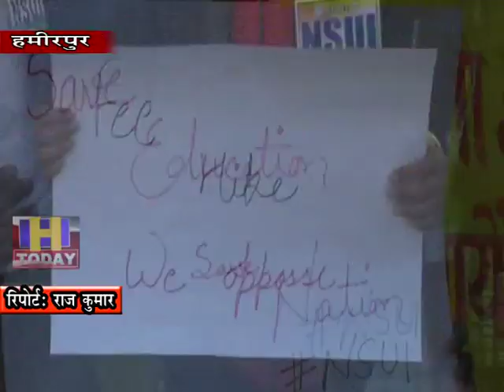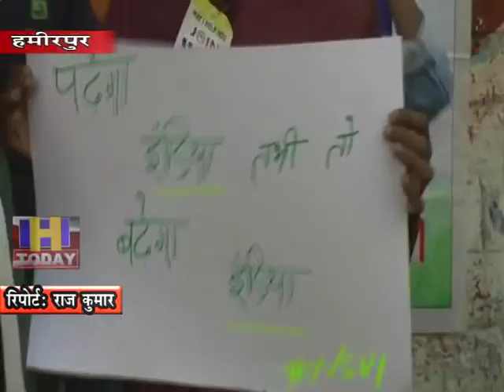बडती हुई फीसों को लेकर एनएसयुआई ने डी सी कार्यलय के बाहर किया जोरदार प्रर्दशन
हमीरपुर मिनी सचिवालय के बाहर एनएसयूआई हमीरपुर कालेज इकाई ने डीसी कार्यालय के बाहर किया।  जोरदार प्रर्दशन...  एनएसयूआई कार्यकर्ताओं ने सरकार को चेताया है कि अगर सरकार ने जल्द बीएड की बढी हुई फीसों को कम नहीं किया तो एनएसयूआई पूरे प्रदेष में सीएम का पुतला जलायोगा